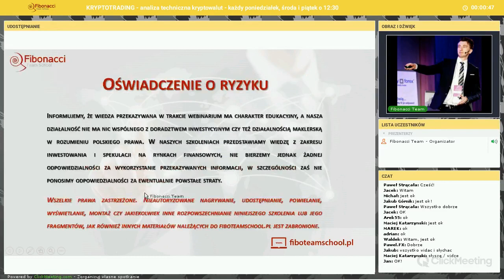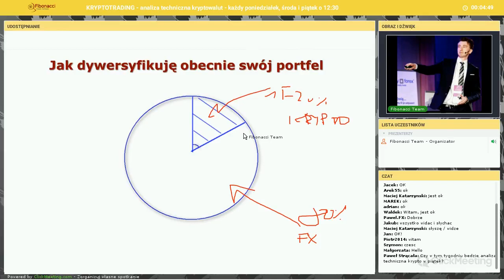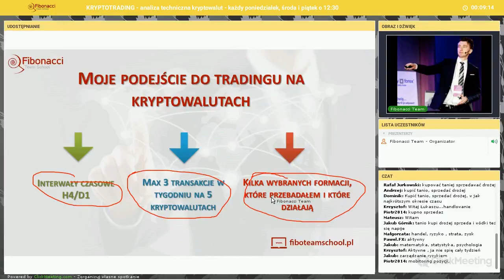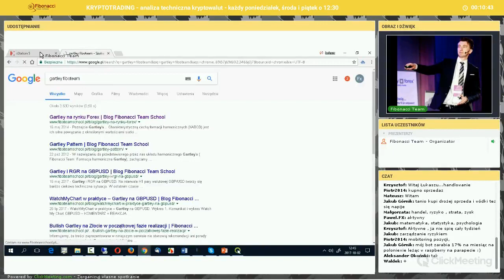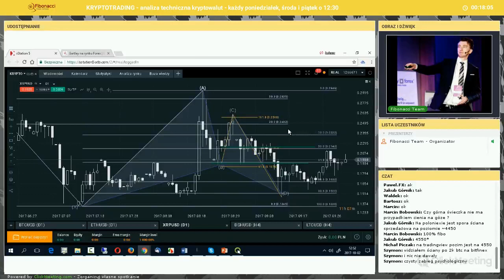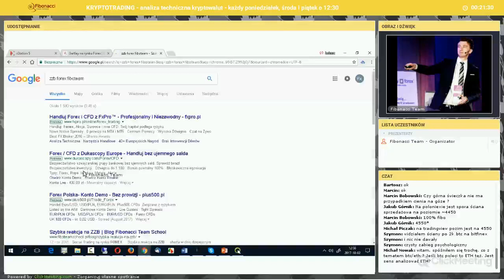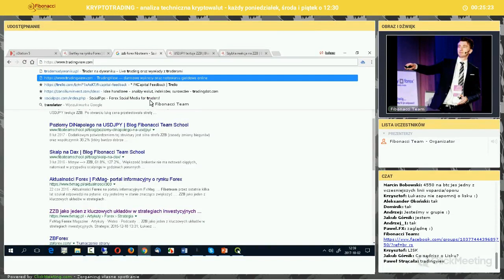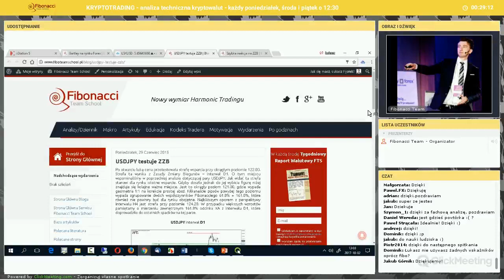KRYPTOTRADING 7 - 02.10.2017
Profesjonalna analiza techniczna walut cyfrowych.
1) Szukasz sprawdzonych metod za pomocą których możesz analizować Bitcoina?
2) Chcesz zdywersyfikować swój portfel?
3) Zamierzasz zająć się tradingiem na krypto?

Jesteśmy w stanie udowodnić i pokazać Ci jakie narzędzia są skuteczne w typowo technicznym podejściu do wykresów kryptowalut.

Pamiętaj, że metodologia Fibonacciego działa na każdym płynnym instrumencie – a takim bez wątpienia jest Bitcoin!